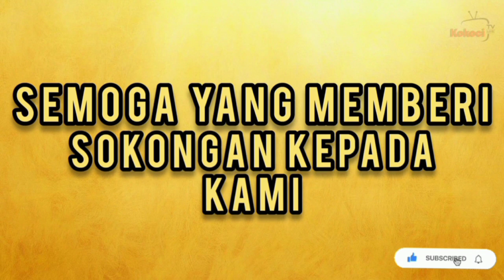Begini Rupanya Taranum Sang Juara Shahir Zawawi! Hijrahkan Laguku